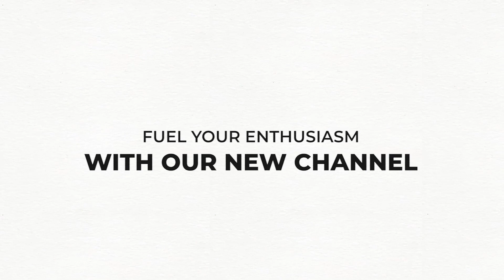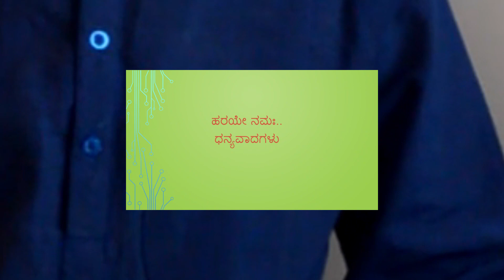Sri Narasimha Jayanti | Day 5 | Tabla | Sri Srivatsa Koulagi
ಶ್ರೀಮೂಲರಾಮದಿಗ್ವಿಜಯರಾಮವೇದವ್ಯಾಸಾಃ ವಿಜಯಂತೇ
ಶ್ರೀದಿಗ್ವಿಜಯಲಕ್ಷ್ಮೀನರಸಿಂಹಃ ಪ್ರಸೀದತು

Day 5 NARASIMHA JAYANTI 2020 SAMSKRUTIKA UTSAVA
6 PM | TABLA : SRI SRIVATSA KOULAGI